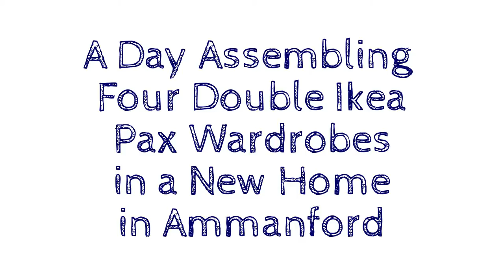Before & After: Assembly 4 Ikea Pax Wardrobes w/ Sliding Doors - Flat Pack Swansea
A QUARTET OF LARGE IKEA SLIDING DOOR WARDROBES IN AMMANFORD

Spent the day assembling these four large Pax wardrobes from Ikea for Hayley in her new home in Saron, Ammanford. Always a pleasure to help a family settle in by installing some storage for them. Each wardrobe included matching sliding doors as well as a combination of drawers and rails to help stay organised.

Congratulations guys and enjoy your new home!

If you're moving home and need some help with your furniture then give us a call on 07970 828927.

We build and assemble your flat pack for you. Saving you time and effort... and annoyance! We're based in Swansea, and serve Swansea and the surrounding areas. We're experienced in the assembly of a range of flat-pack products and furniture - from Ikea walk-in wardrobes to Benson beds. Nothing is too big or too small or too complicated.  This service is available for commercial and office furniture also. Get in touch for a free, friendly, honest quote!

Our service is locally based in Swansea and the surrounding areas so you know you can trust us and rely on us to be there when we say. Your time and money is very important to you, and it is to us so we won't waste it! We'll give you a good idea of the cost to assemble the product and either agree a fixed price with you or offer an hourly rate. We can assemble wardrobes, desks, chairs, beds, tables, bookcases, dressers, media units... basically anything flat-packed (just ask!). And we've done this for the full range of retailers including:
IKEA
Argos
The Range
Piranha Trading
B&Q & Homebase
Tesco & Asda
Mothercare
Toys R Us
John Lewis
Mamas & Papas
Marks & Spencers
Flat Pack Swansea is run with the aim of providing a quality assembly service to people and businesses that just don't like (or simply hate) flat-pack furniture and goods.

We are a team of people that love problem-solving, were proficient DIY-ers, landscaper and engineers with a wealth of experience. Like others we enjoy finding a bargain and are not bothered that having to 'make-it-yourself' means you can get it cheaper! We've unpacked and assembled furniture from the good old days of MFI to the increasingly common IKEA products (PAX Wardrobes, drawers, chairs) to the more modern Piranha Trading office equipment (desks and computer tables.

Flat Pack Swansea offers a friendly, honest and trustworthy service in Swansea through a team of locally born and bred handymen. We take away the hassle of assembling your furniture yourself. This service is offered to anyone - homeowners, property developers, small businesses to large companies. We're willing and happy to help anyone with their flat-pack treasures!